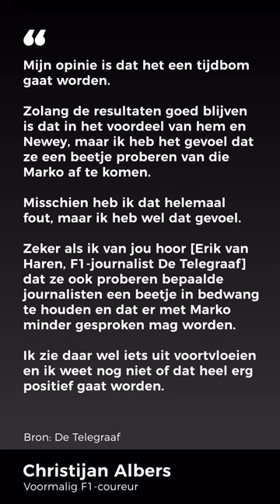Albers: 'Ik heb het gevoel dat Red Bull probeert van Marko af te komen'